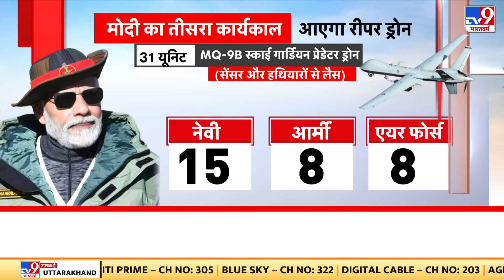Fikr Aapki Full Show: मोदी का तीसरा कार्यकाल...आ रहे कितने 'ब्रह्मास्त्र'? |NDA |Modi 3.0 Government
नतीजों के बाद कयासबाजी का दौर खत्म हुआ. और नरेंद्र मोदी ने तीसरी बार प्रधानमंत्री पद की शपथ लेकर कार्यभार संभाल लिया है...पहले दिन पहली फाइल पर साइन कर दिए हैं...पहला फैसला देश के किसानों के नाम हुआ...और किसान सम्मान निधि की 17वीं किस्त जारी कर दी है...इस बीच खबर है कि पीएम जल्द गरीबों के लिए 2 करोड़ नए घरों की सौगात दे सकते हैं...शपथ को 24 घंटे नहीं बीते हैं...और पीएम ने मिशन मोड में काम शुरू कर दिया है. लेकिन इस बार की BJP के पास अपना बहुमत नहीं है...सहयोगियों को संभालना है...सबको साथ लेकर चलना है...और इसलिए जितने मुद्दे हैं...उतनी चुनौतियां हैं...

 credit:DD NEWS